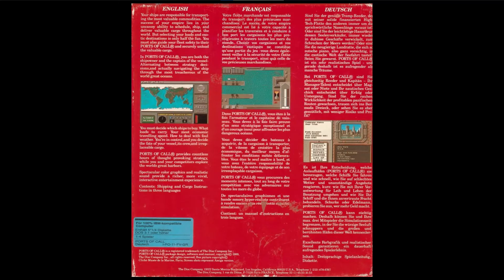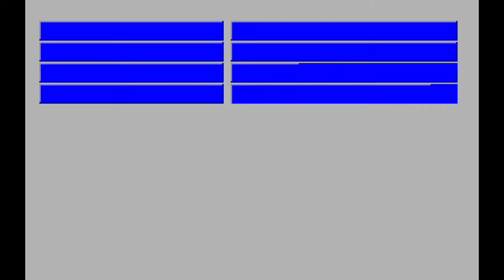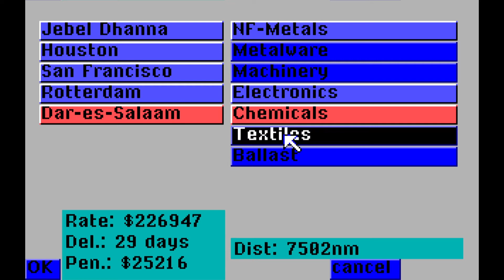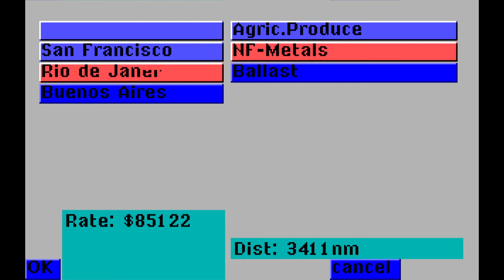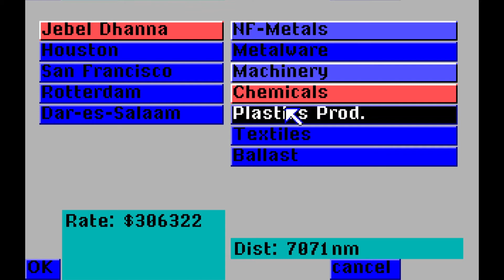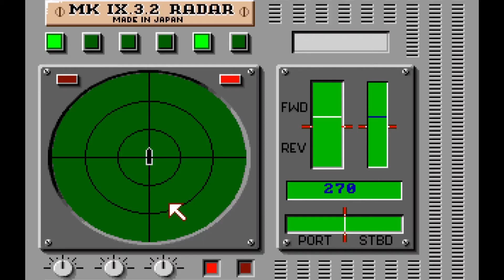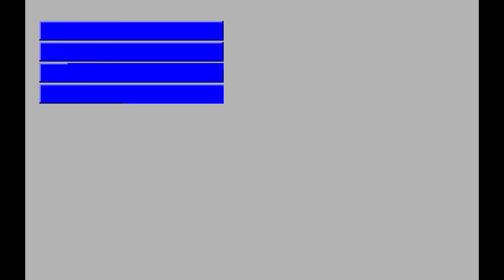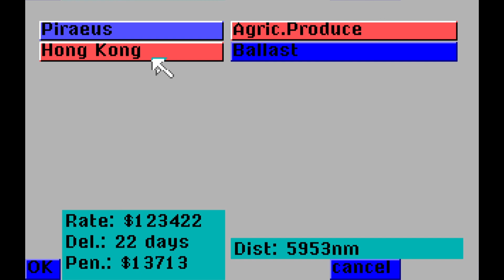Let´s play Ports of Call - Marathon - part 13 (MS-DOS)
Ports of Call is a 1986 business simulation game developed by German duo Rolf-Dieter Klein and Martin Ulrich, and published by Aegis Interactive Entertainment. It was initially released for AmigaOS. After a subsequent early release for DOS it was also made available to a number of different platforms over the years, including Windows, iOS, Android and as a browser game.
Audible-Hörbücher bei Amazon

Meine Amazon-Ideenliste zum Thema Retro-Spielen und Konsolen:

If you are interested in retro gaming:
Mein Buch über Retrocomputer und Retrogames: